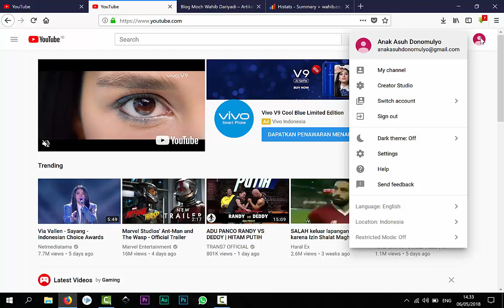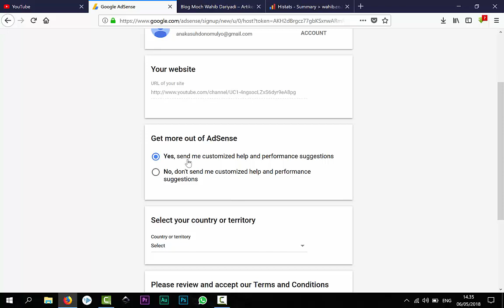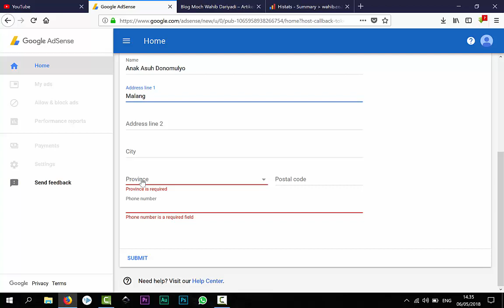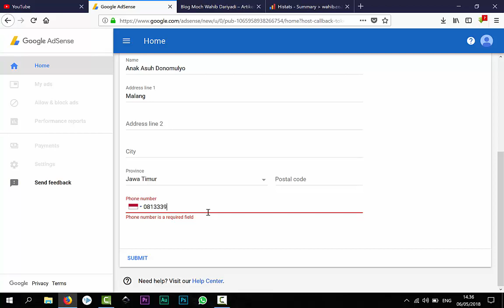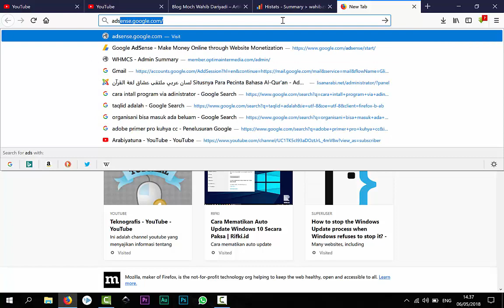Cara Mendaftarkan Youtube Pada Google Adsense